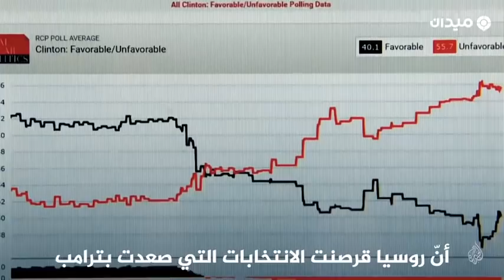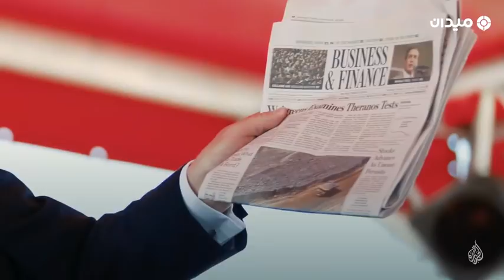الرئيس المُتهم.. هل يقع ترمب في شباك الإف بي آي؟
فضيحة متكاملة الأركان في عقر دار ترمب.. حلفاء يتساقطون تحت وطأة التحقيقات.. فهل اقتربت ساعة الصفر؟.. أم أن المعجزة التي صعدت به قادرة على إبهارنا دوما؟